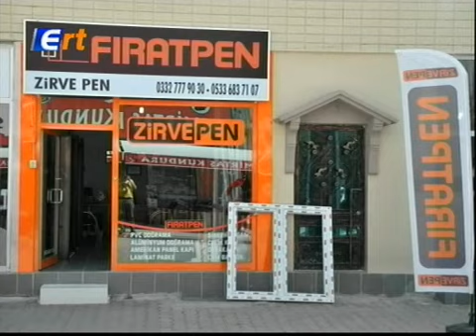01 12 2017 ERT TV Ana Haber